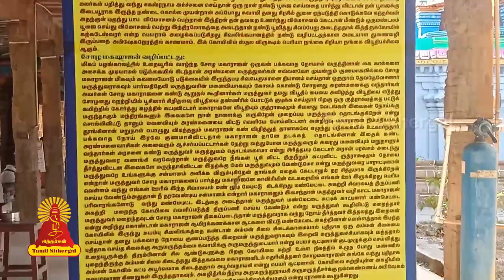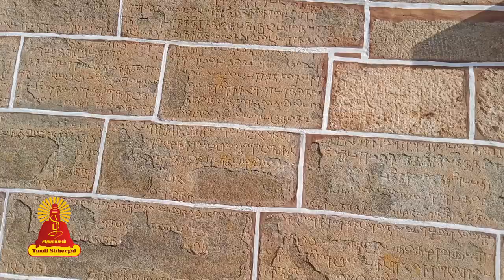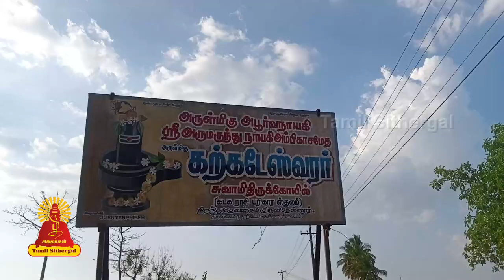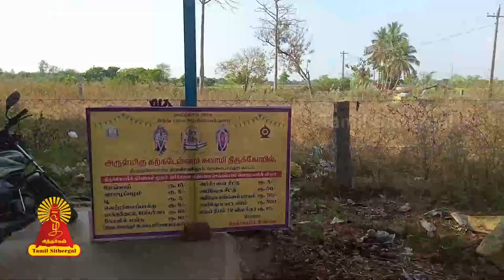திருந்துதேவன்குடி கற்கடகேசுவரர் கோயில் நண்டு பூசித்த தலம்| Tamilsithergal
தல வரலாறு
கற்கடம் என்றால் நண்டு. நண்டு பூசித்த தலமாதலால் ஈஸ்வரர் கற்கடேஸ்வரர் ஆனார். [1] தற்பாேது இக்கோவில் நண்டான்கோவில் என்றே அழைக்கப்படுகிறது. இந்த ஊர் திருந்துதேவன்குடி என்றும் அழைக்கப்படுகிறது. இந்திரன் சாபத்திற்கு ஆளான கந்தர்வன் நண்டாக இவ்வாலயம் வந்து பூசித்தார். தினமும் நள்ளிரவில் தீர்த்த குளத்தில் தாமரை மலரை கோமுகம் இறைவனுக்கு சாத்தி வழிபட்டு வந்தது. இந்திரன் அதிகாலையில் இந்த ஆலயம் வந்து தாமரை மலர்சூட்டி வழிபடுவது வழக்கம். தனக்கு முன் மலர் சூட்டப்பட்டிருப்பதைக் கண்டு அதை கண்காணித்த பொழுது நள்ளிரவில் தீர்த்த குளத்தில் இருந்து தாமரை மலர் ஒன்று கோமுகம் வழியே ஈசனிடம் செல்வதுகண்டு வியந்தபோது உன்னால் நண்டாக சாபம் பெற்ற கந்தர்வனே மலர் கொண்டு பூசித்தான். உன்னை கண்டு பயந்து ஒளிந்து கொண்டுள்ளான் என ஈசனிடம் இருந்து அசரீரி கேட்டது. ஆடி அமாவாசை பூர நட்சத்திரத்தன்று காறாம் பசும்பால் கொண்டு அபிஷேகம் செய்யும் போது லிங்கத்திருமேனியின் பிளவில் இருந்து பொன் நிற நண்டு வந்து காட்சி அளிக்கும் என்று வசிஷ்டமகாத்மியம் நூலில் கூறப்பட்டுள்ளது. 6-2-2003-ல் கும்பாபிஷேக முதல் நாள் யாகபூசையின் போது யாககுண்டத்தை நண்டு வலம் வந்த அதிசயம் நடந்ததை கண்டதாக கூறப்படுகிறது.மன்னர் ஒருவர் கடும்நோயால் பாதிக்கப்பட்டு இவ்வாலய ஈசனை வேண்டி குணம் அடைந்தார். அம்மன்னன் பிரதிஷ்டை செய்த அம்மனே அருமருந்தம்மை ஆகும். இது நோய் தீர்க்கும் பரிகார தலமாக விளங்குகிறது. அம்மனுக்கு சாத்தி தரப்படும் எண்ணெய் சர்வ வியாதிகளுக்கும் நிவாரணமாக கருதப்படுகிறது. கோவில் வெளிப்புர சுவற்றில் மருத்துவர் மருந்து தயாரிப்பது போன்ற புடைப்புச்சிற்பம் காணப்படுகிறது.

Entertainment
Music of Asia
Music
Song
Hindi
hindi songs
t-series
new hindi songs
tseries
tseries songs
Bollywood
2021 hindi songs
2021 new songs
new song
2021 songs
bollywood songs
film songs
2021 film songs
Movie
hindi movie songs
Idol

Religion
Society
latest speech
People & Blogs
desa mangaiyarkarasi
sollarasi
athma gnana maiyam
variyar
variyar swamigal
krubanandha variyar
sorpozhivu
சொல்லரசி
தேச மங்கையர்க்கரசி
ஆத்ம ஞான மையம்
சொற்பொழிவு
வாரியார்
வாரியார் ஸ்வாமிகள்
சுவாமிகள்
கிருபானந்த வாரியார்

Entertainment
Music
Music of Asia
Song
devotional songs
tamil songs
bhakti songs

Entertainment
Music
Music of Asia
Autos & Vehicles
amman songs
devotional
devotional songs
Song
vinayagar songs
bhakthi